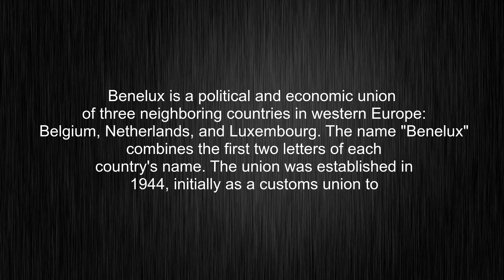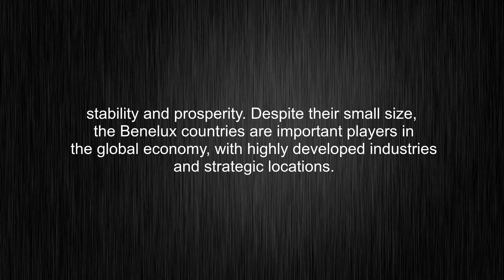What's the meaning of "Benelux", How to pronounce Benelux?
This video tells you what "Benelux" means, how to pronounce it, what is "Benelux" definition, how to say Benelux, provides a pronunciation guide and an accurate definition.
00:00 Pronunciation
00:33 Meaning